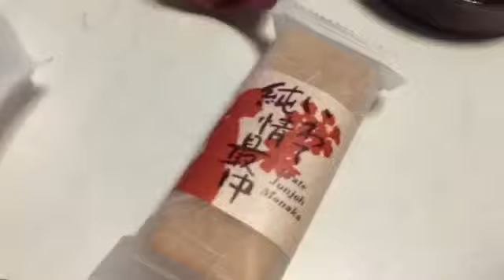岩手土産 岩手純情最中を試してみた（≧∇≦）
半分手作りする気分が子供には大ウケでした。